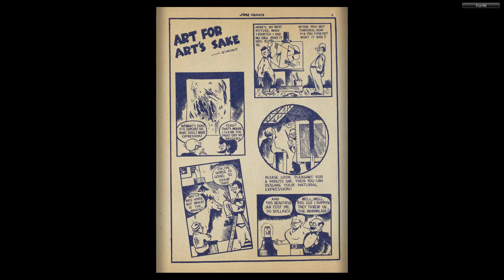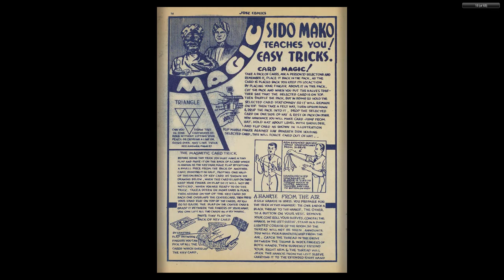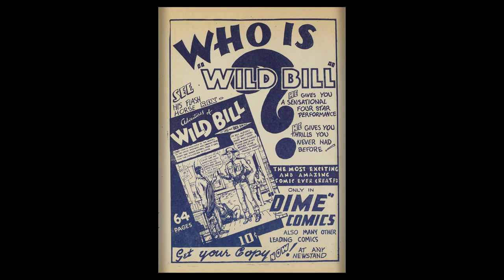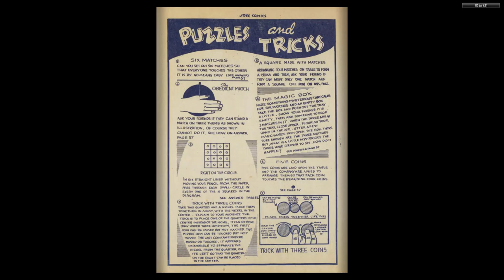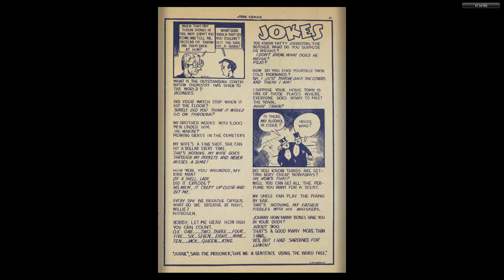CANADIAN 1940's COMICS__Joke Comics 002 (1942) Bell Features